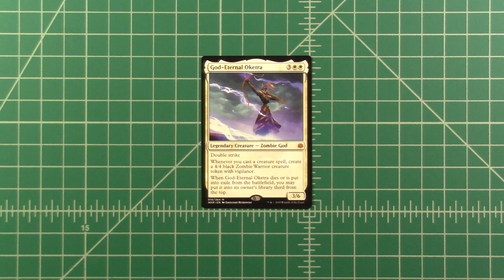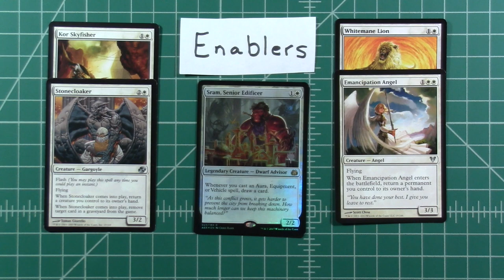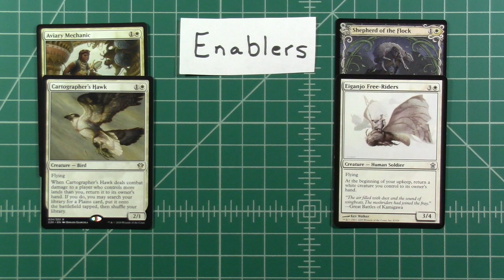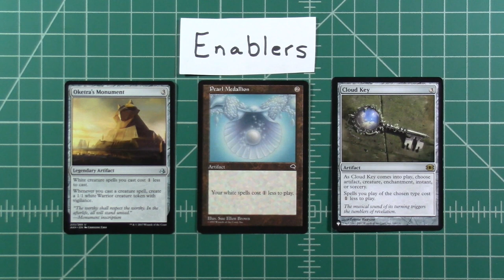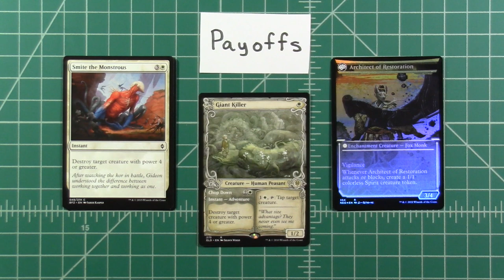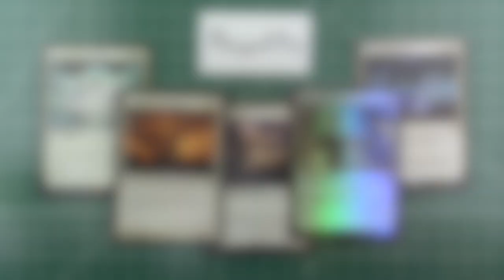$75 God-Eternal Oketra | Budget Commander/EDH Deck Tech | MTG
Timestamps:
Skit - 0:00
Intro - 2:14
Deck Tech - 3:30
Outro - 9:32